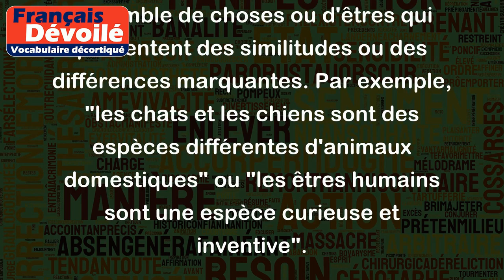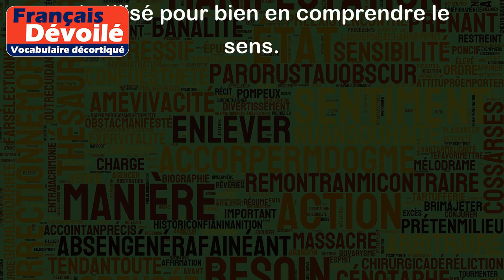Espèce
Le mot "espèce" peut avoir plusieurs significations, selon le contexte dans lequel il est utilisé.
- En biologie, une espèce est un groupe d'organismes vivants qui ont des caractéristiques physiques et génétiques communes. Par exemple, l'espèce humaine regroupe tous les êtres humains, avec leurs particularités biologiques spécifiques.
- En économie ou en finance, une espèce peut désigner une somme d'argent disponible en liquide, par opposition aux avoirs ou aux biens immobiliers. Par exemple, "j'ai besoin d'une avance en espèces pour payer mes factures ce mois-ci".
- Dans la langue courante, "espèce" peut être utilisé pour parler d'un ensemble de choses ou d'êtres qui présentent des similitudes ou des différences marquantes. Par exemple, "les chats et les chiens sont des espèces différentes d'animaux domestiques" ou "les êtres humains sont une espèce curieuse et inventive".
Il est important de tenir compte du contexte dans lequel le mot "espèce" est utilisé pour bien en comprendre le sens.